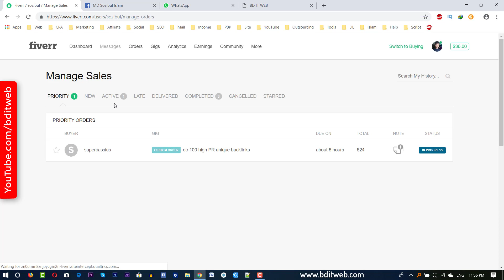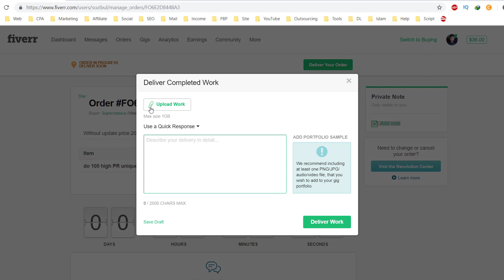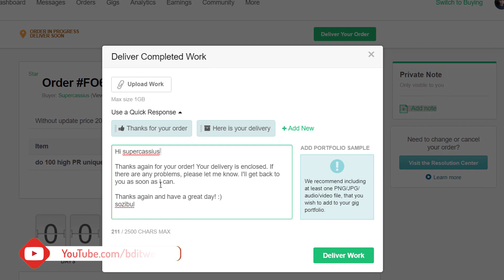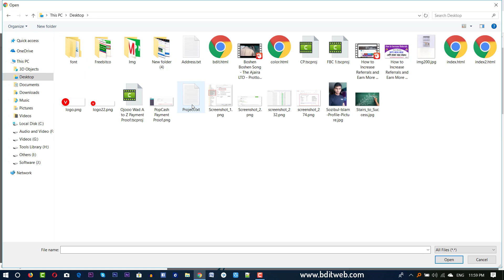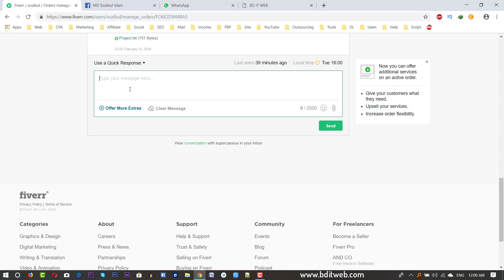Fiverr Bangla Tutorial 4 - How to Deliver Fiverr Gig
In this Fiverr Bangla Tutorial part 4 i show you How to Deliver Fiverr Gig? How to complete fiverr order and submit source file to client.

► If you want Buy, Sell, Exchange Dollars visit now